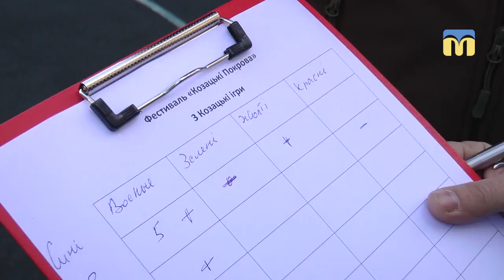Козацькі ігри в Миколаєві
Гарячий куліш, виставка народного мистецтва, спортивні змагання. У Миколаївському національному університеті імені Василя Сухомлинського відбулися треті Козацькі ігри.